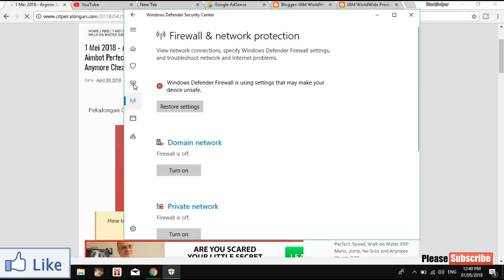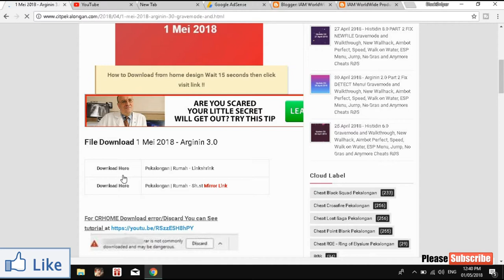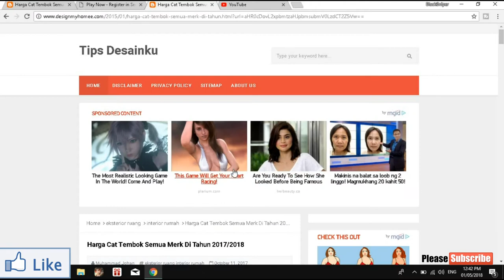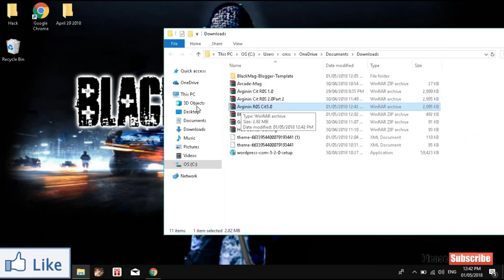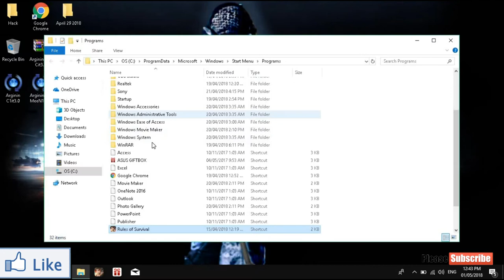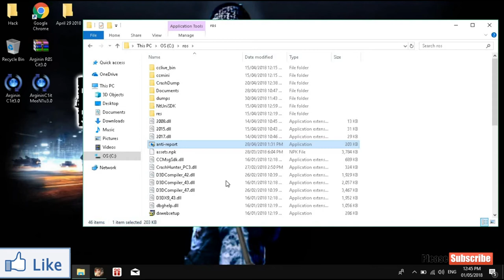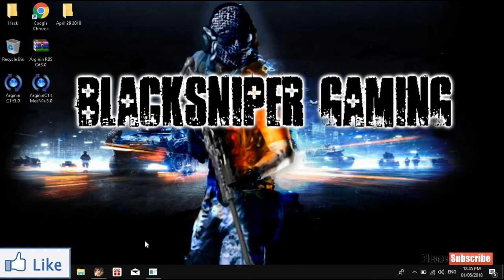NeW Cheat Update!!! Rules Of Survival RoS Hack PC May 1 2018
50 like
= everyday Update

Gravemode (F5 ON | F6 OFF)
Walkthrough (Hard to Off) (Scroll Lock ON | Print Screenshot OFF)
Change Chams F1-F4 (Ultra Setting)